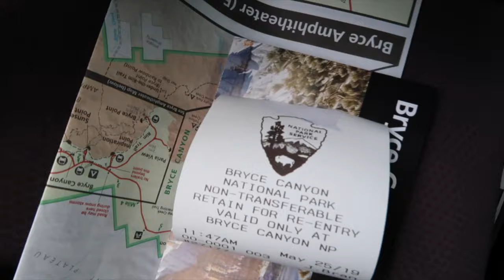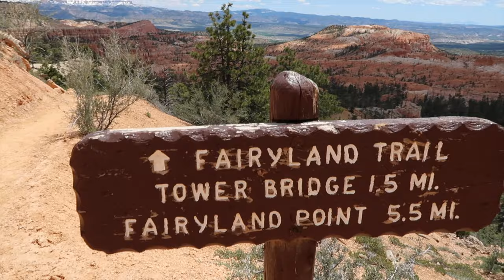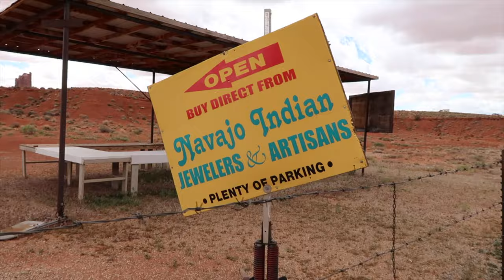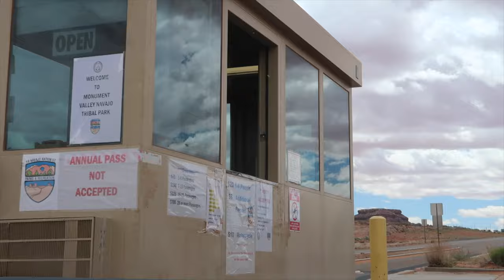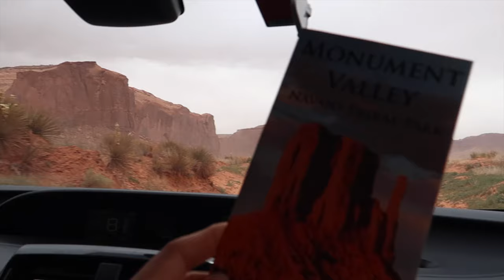Bryce Canyon & Lake Powell VLOG 2019 (Hiking Hoodos & Kayaking the storm)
Hey YouTube Peeps!!! :)

PoQueen and I are back at it again, exploring more of Southern Utah with a couple days in upper Arizona. I'll say it over and over again, I LOVE UTAH and I highly recommend Zion National Park and Bryce National Park. They both have very different landscapes and feels to them. I went to both of these parks last year (solo) and had an absolute blast and couldn't be more blown away by Mother Nature herself!!! My favorite day would hands down have to be Kayaking through Lake Powell!!I hope ya'll enjoy!